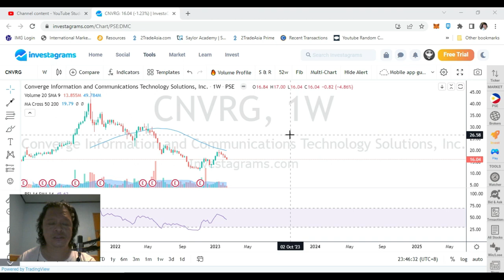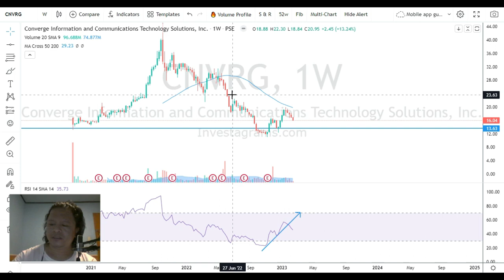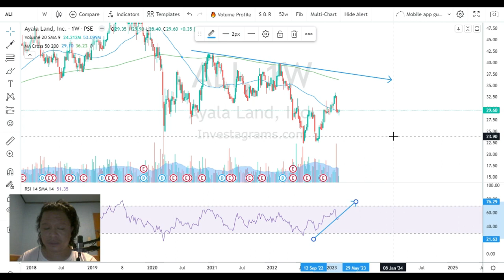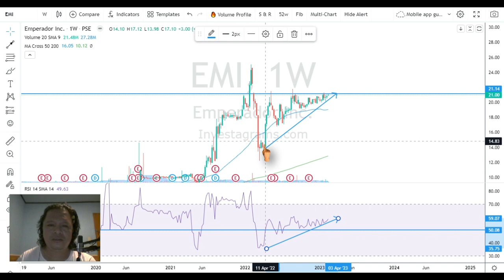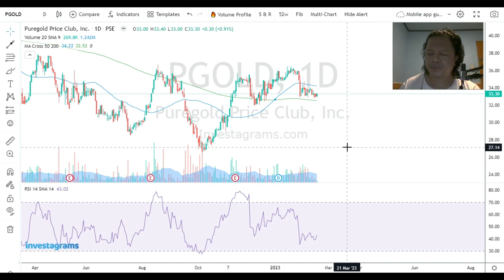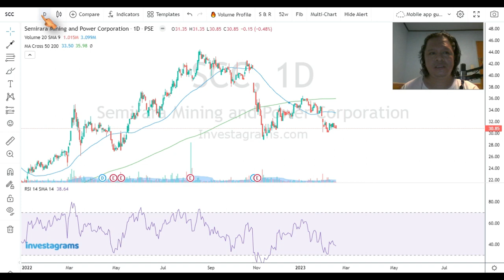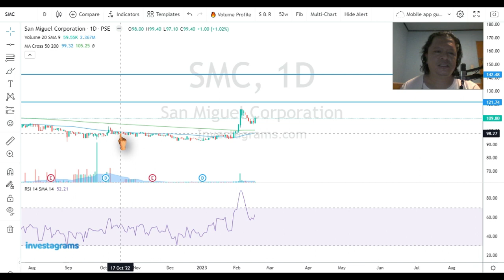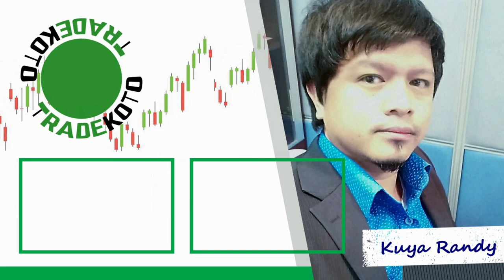SIDEWAYS STOCKS - PSEI │TRADEKOTO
Para sa mga OFWs at mga Long-term Investors sa ating Stock Market. Babasahin na naten ang PSEi stocks, on a weekly basis! - ACEN, AEV, ALI, CNVRG, EMI, JGS, PGOLD, SCC, SMC, SMPH

📍 Don't forget to click on my YouTube buttons: 💚💰💳
   👉 Join (Membership)
   👉 💖 Buy Super Thanks

📍 PinoyInvestor:
for "free" access to
   🎯 PinoyInvestor Stocks Portal – Lifetime Account (Limited Access)
   📚 PinoyInvestor Academy (Best for Newbie/Beginner)

Bullishly yours,
Coach Randy │